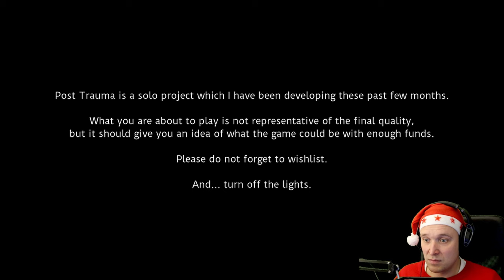Post Trauma (DEMO) 👤#1 - U-Bahn Berlin mitte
Wir wachen auf in einer U Bahn keine Ahnung wie warum und wie so wir hier sind. Lass uns das mal herraus finden in diesem abgefahrenden Game Post Trauma die Demo.

Platform: PC